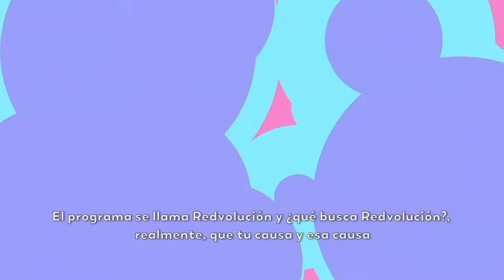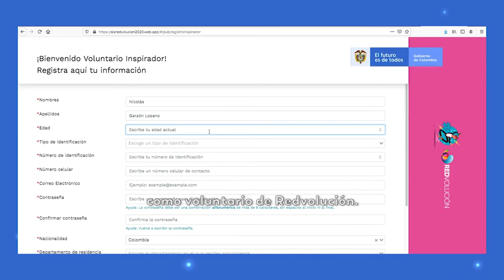Redvolución, una carrera para cerrar la brecha digital del país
Entre todos podemos lograr que la brecha digital en Colombia sea cada vez menor; por eso, el Ministerio TIC busca que cada vez más personas se inscriban como voluntarios en esta iniciativa llamada Redvolución.